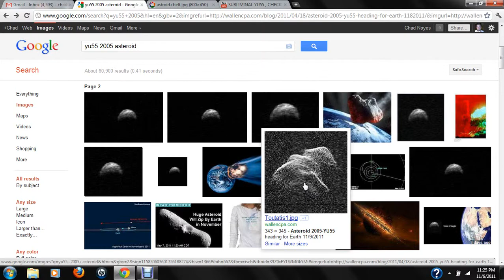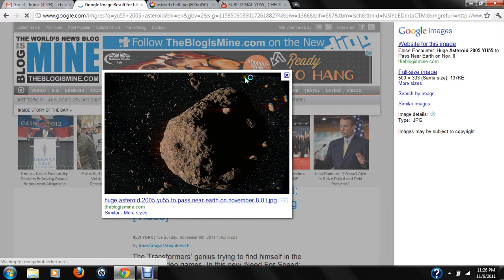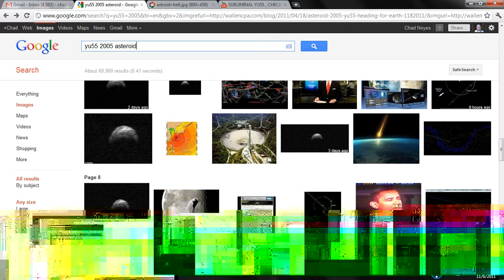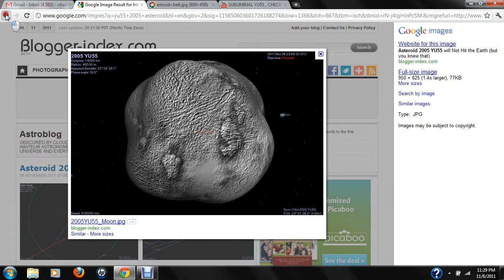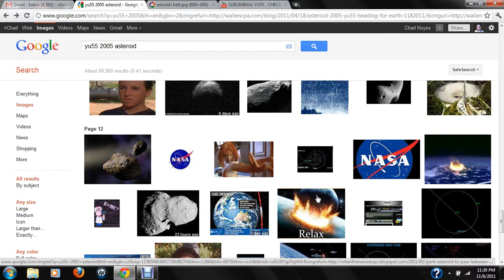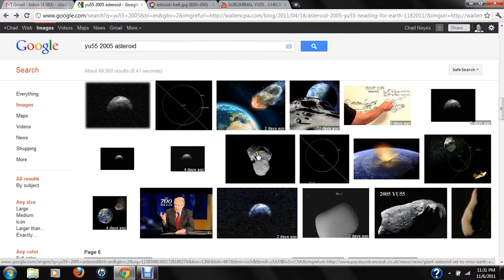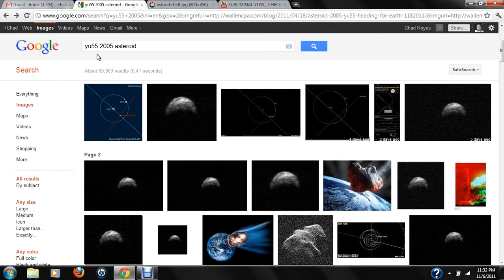YU55 2005 NEW PICS LOOKS DIFFRENT THAN OTHERS, HERE WE GO AGAIN CNN YUR LAYE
video done almost one year ago today.Hmmm.YU 55 not a yearly passer by.Whats up?Pics taken from google search of YU 55 Last yr.